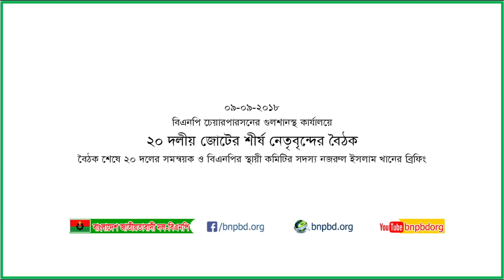২০ দলীয় জোটের শীর্ষ নেতৃবৃন্দের বৈঠক।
২০ দলীয় জোটের শীর্ষ নেতৃবৃন্দের বৈঠক। (ভিডিও)